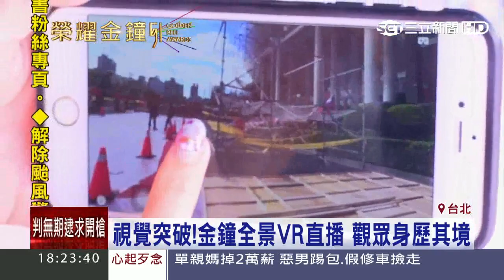視覺突破!金鐘全景VR3直播 觀眾身歷其境 三立新聞台20161006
體驗 多場景、多視角 的金鐘盛宴，立即下載 金鐘51APP !!!

第51屆廣播電視金鐘獎即將在台北國父紀念館盛大舉行：
♟廣播金鐘獎 : 105年10月1日 19:00頒獎典禮
♟電視金鐘獎 : 105年10月8日 17:30星光大道、19:00頒獎典禮